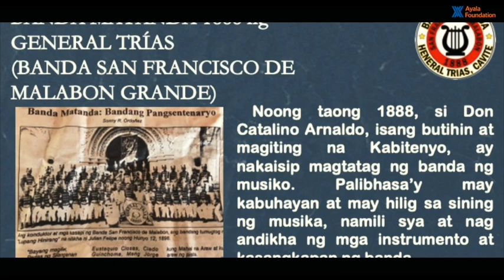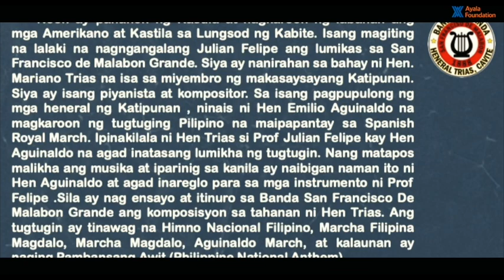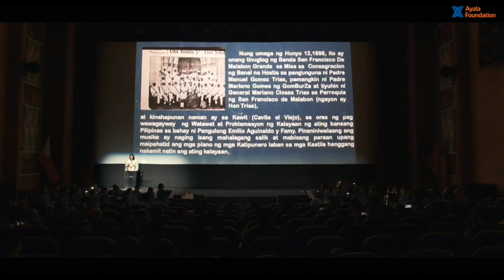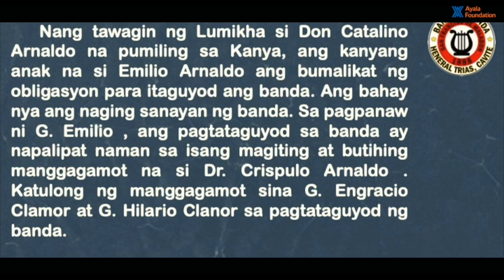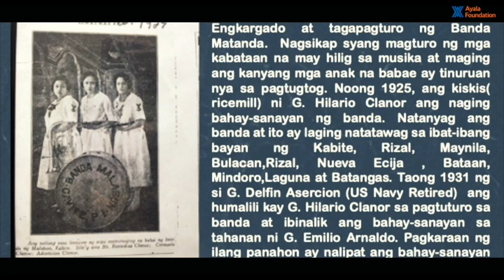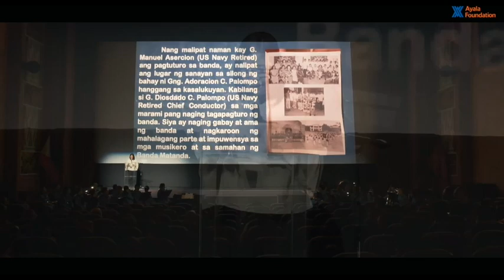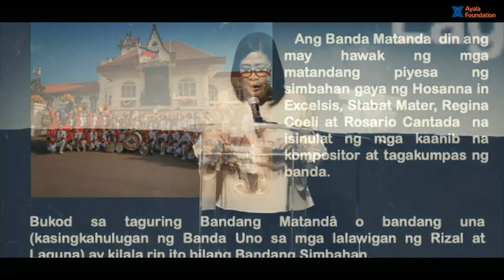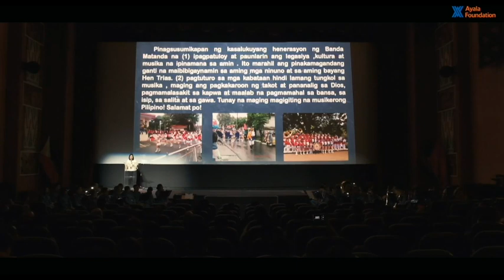Our Story: Banda Matanda | Ayala Foundation 9th Magiting Conference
Banda Matanda, founded in 1888 as Banda San Francisco de Malabon Grande, were the original performers of the Philippine National Anthem.

135 years later, the band's fourth-, fifth-, and sixth-generation descendants are keeping tradition alive. Their story is connected to the story not just of their home province of Cavite, but also the story of our country.

In this clip from the ninth Magiting Conference, we learn about the legendary Banda Matanda of General Trias from its flutist and conductor Arlene Garcia.